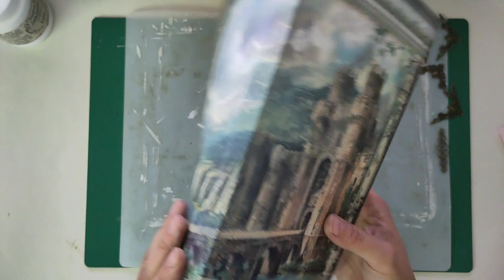Stamperia Magic Forest - großes Long Slim Journal für meine Tochter Teil 1 - Craft with me [deutsch]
Für meine Tochter zum Geburtstag crafte ich ein großes LongSlim Journal aus dem Stamperia-Papier Magic Forest.
Im ersten Teil erstelle ich das Cover.
Herzlichst - Varaya

Junkjournal,Stamperia,Magic Forest,Long Slim Journal,Crafting,Scrapbooking,Papercraft,Basteln mit Papier,DIY Buch,DIY Geschenk,Kunsthandwerk,Papierverrückt,Bastelidee,Mystisch,Precious,Vintage,Romantisch